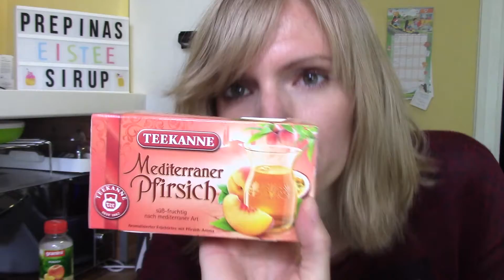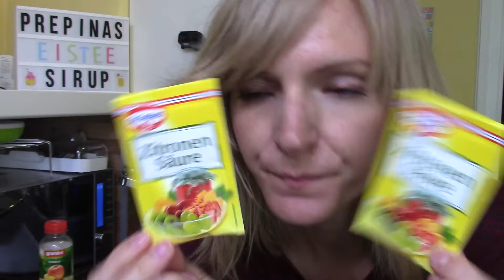Pfirsich Eistee Sirup - Krups I Prep and Cook Gourmet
An heißen Sommertagen ist er die perfekte Erfrischung für jung und alt. Die Zubereitung geht fix und man benötig nur wenig Zutaten für dieses Rezept.

Zutaten:
700 g Wasser
300 g Pfirsich Nektar (Fruchtgehalt 50%)
15 Teebeutel, mediterraner Pfirsich oder andere fruchtige Sorten, je nach Geschmack
300 g Zucker, je nach Geschmack bis zu 500 g möglich
2 Pck. Zitronensäure

Zubereitung:

1. 700 g kochendes Wasser (bis zur Markierung ) in den Topf gießen und die Teebeutel einhängen. 15 Minuten ziehen lassen, kräftig mit dem Spatel ausdrücken.

2. Misch und Rühraufsatz einsetzten .Alle restlichen Zutaten zu den Tee geben und verrühren. Stufe 6/ 10 Sekunden

3. Alles aufkochen. Stufe 3/ 100 C° / 15 Minuten
4. Flaschen heiß ausspülen. Den Sirup abfüllen und sofort verschließen

Lust auf mehr Rezepte ?
Hier kannst du dir mein Kochheft bestellen

Alles für die Prep and Cook:

Prep and Cook Gourmet Küchenmaschine*

Mini Schüssel Prep and Cook*

Schnitzelwerk Prep and Cook*

Backset Prep and Cook*

Schneebesenaufsatz Prep and Cook*

Die Waage*

Der Griff*

Der Trichter, passend für das Vorgängermodell (Öffnung unten Ø 4 cm)*